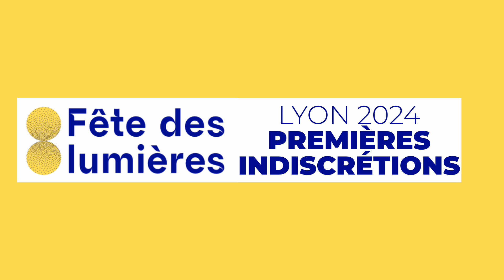⭐️Fête des Lumières Lyon 2024 - premières indiscrétions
Les informations présentées dans cette vidéo sont issues :
-des dates et horaires communiqués sur le site officiel de la Fête des Lumières pour l’édition 2024
-de la présentation de l’édition 2024 de « La Région des Lumières », ayant annoncé en parallèle le retour de la Basilique de Fourvière dns la programmation de la Fête des Lumières 2024
-de l’entretien d’Audrey Hénocque, première adjointe aux grands événements de la Ville de Lyon, paru dans Le Petit Bulletin et ayant dévoilé la présence de 5 oeuvres « rétrospectives » spécifiques pour l’édition 2024 (c’est à dire déjà présentées lors d’éditions précédentes)
-des délibérations relatives à l’attribution de subventions aux artistes ainsi qu’à l’association retenue pour les Lumignons du Cœur, votées lors du conseil municipal de Lyon le 26 septembre et consultables en ligne.

Cette vidéo contient, dans le but de donner un aperçu iconographique aux oeuvres présentées, certaines images générées par intelligence artificielle. Ces images ne sont donc ni réelles, ni officielles.
Par ailleurs, le programme officiel étant dévoilé le 5 novembre seulement, certaines informations sont d’ici là susceptibles de changer.